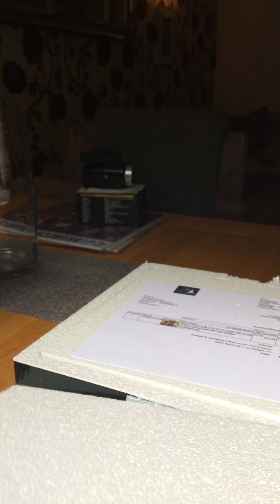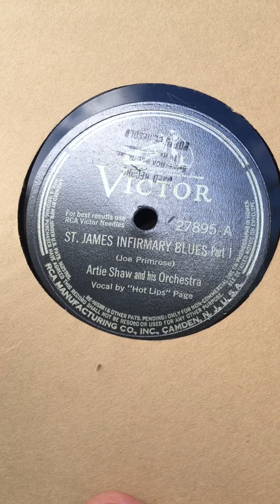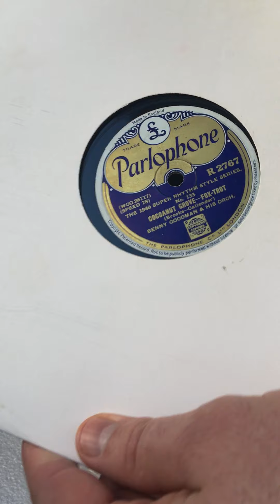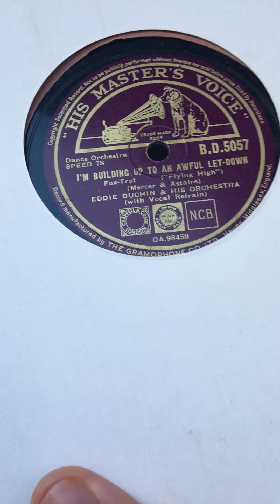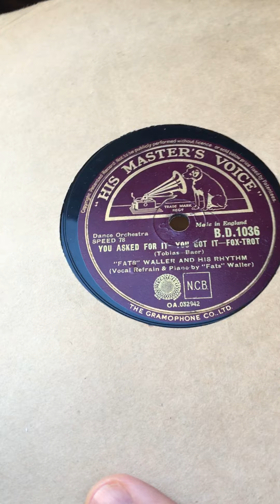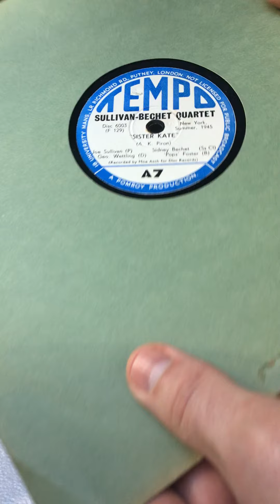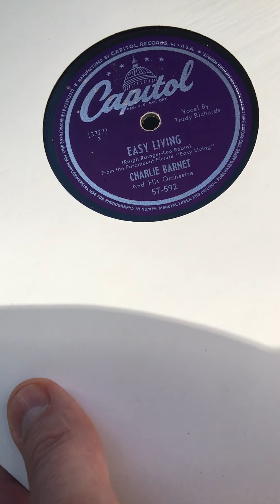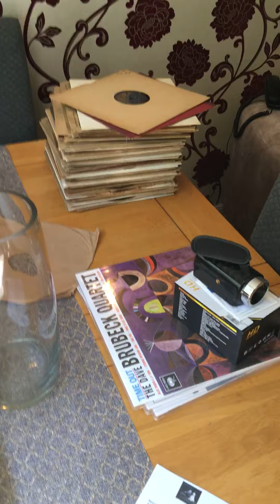Unboxing of78 from eBay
eBay unboxing